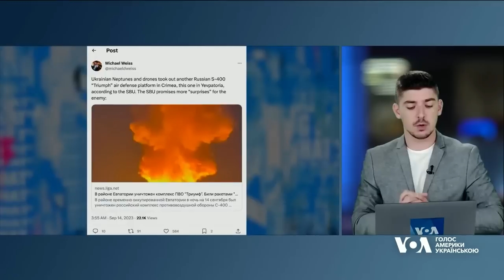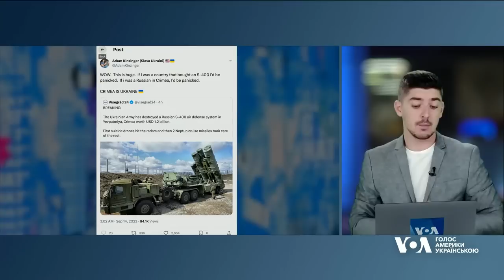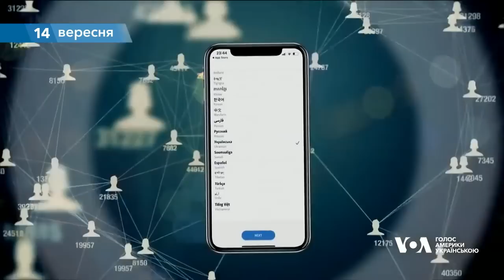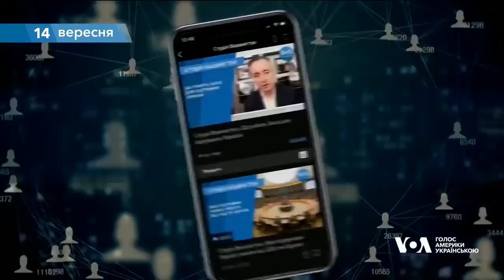БЛИСКАВИЧНА АТАКА ЗСУ на Крим! Захід ВРАЖЕНИЙ знищенням С-400 ОКУПАНТІВ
В ефірі Голосу Америки проаналізували реакцію західних політиків та фахівців на останню атаку українських сил по окупованому Криму. Зокрема, розібрали блискавичну атаку по передовому російському комплексу С-400, який майстерно було знищено.  Крім цього, обговорили передачу Україні літаків F-16 та інші важливі теми, які стосуються війни.